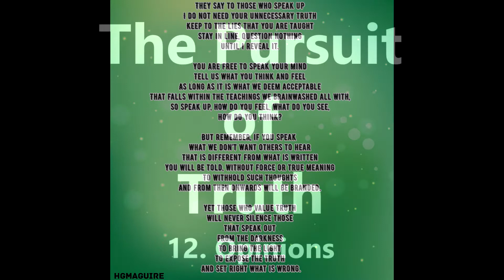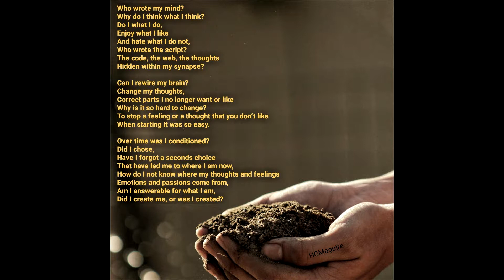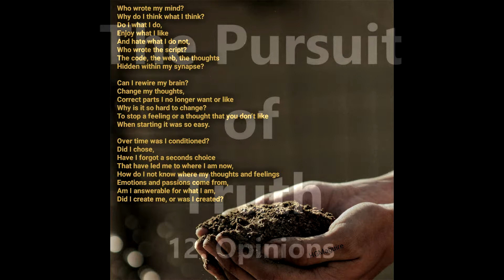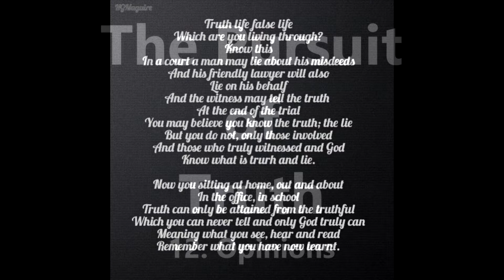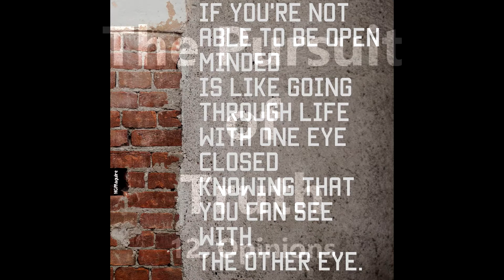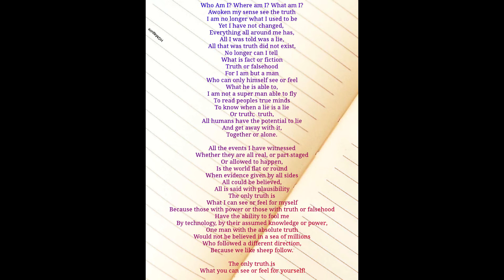The Pursuit of truth 12 : Opinions